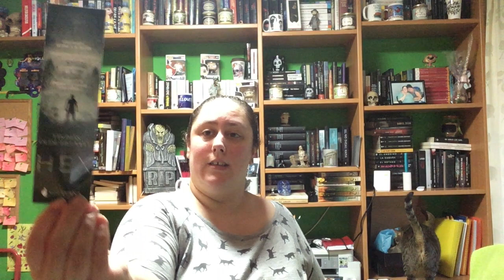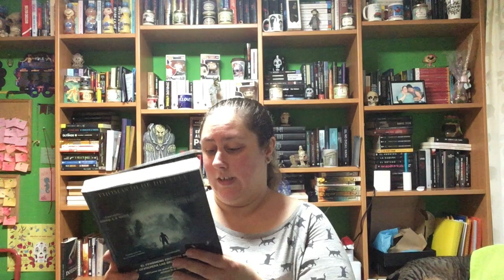Caja literaria Aqubo terror Septiembre 2020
Direccion postal:

Mon Esteban
Apartado de correos 84
33600 Mieres (Asturias)
España